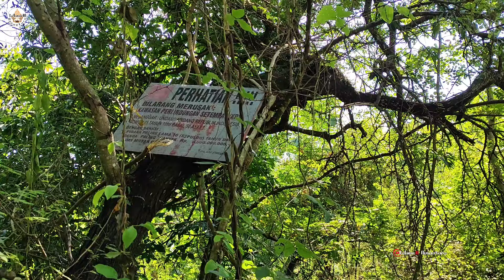Viral !! Terjadi Lagi Fenomena Aneh Air Sungai Tiba-tiba Mendidih Di Tengah Pedalaman Hutan